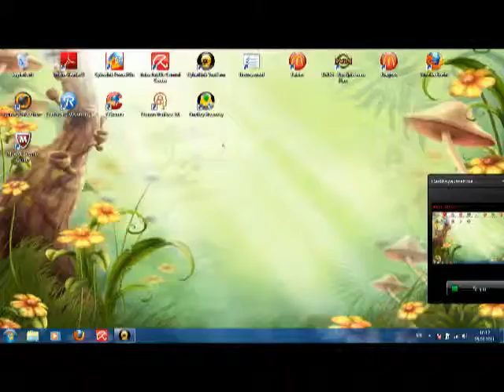cheyenne bruder fabian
ich zeike wie ich mein erstes widio